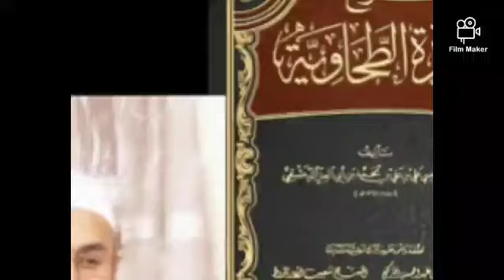10 AQIDATI TAHOVIYYA . ALLOHNING ﷻ KO'RISHLIGI HAQIDA . SHAYH ABDULLOH BUXORIY